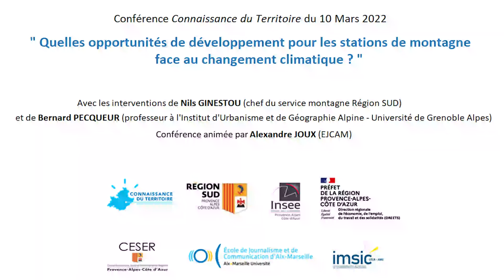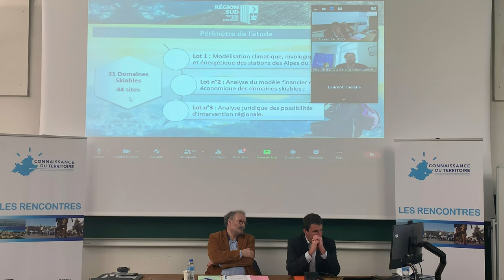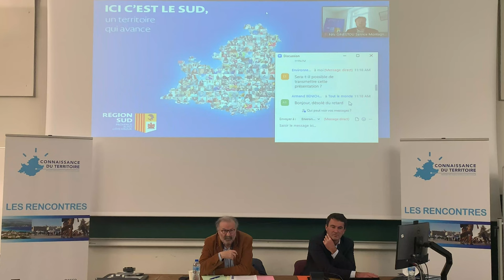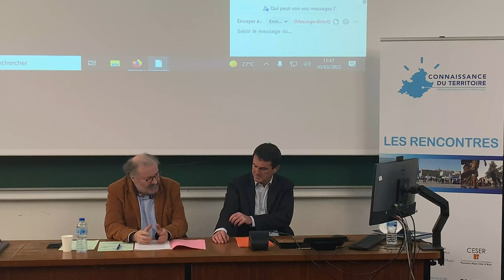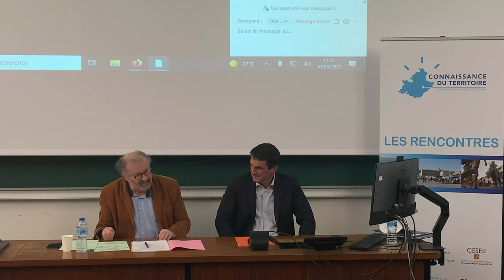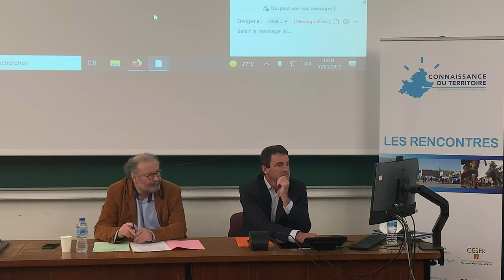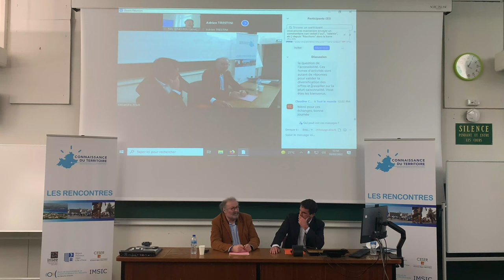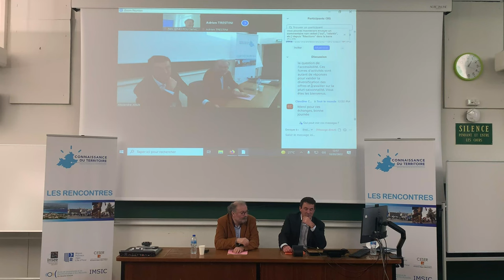Changement climatique : Quelles opportunités de développement pour les stations - Rencontres - 2022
Le Massif des Alpes, deuxième massif de France, représente 65 % du territoire de la Région Provence-Alpes-Côte d’Azur et 15 % des habitants. Il possède une remarquable diversité de paysages, et une grande richesse environnementale, où espaces anthropisés et espaces naturels s’entrecroisent.

Avec 65 sites de pratique de ski, 2 500 kilomètres de piste de ski alpin et 1 200 kilomètres de ski de fond et plus de 700 remontées mécaniques, les stations de montagne des Alpes du Sud sont des moteurs du tourisme et structurent l’économie des territoires alpins. C’est un espace économique marqué par l’agriculture et le tourisme hivernal et estival, à la fois attractif et fragile.

Ces territoires doivent faire face aujourd’hui à un certain nombre de mutations sociétales, de difficultés économiques liées à la crise climatique qui tendent à accentuer leur fragilité.

Quelles sont les projections climatiques en termes d'enneigement pour nos stations régionales ? Quelles sont les leviers et axes de développement pour les territoires de montagne, au regard de l’évolution des besoins de la clientèle, de l’impact du changement climatique et de leurs capacités financières ?

 Nils Ginestou, chef du service montagne de la Région SUD, présentera une étude prospective sur le devenir des stations des Alpes du Sud qui met en lumière les défis du modèle économique et touristique des stations à l’horizon 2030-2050. Cette étude propose une modélisation climatique, nivologique et énergétique des stations des Alpes du Sud, et présente une analyse du modèle financier, économique et touristique des domaines skiables.
Bernard Pecqueur sera notre grand témoin :  docteur d’État en sciences économiques et diplômé en sciences politiques, il est professeur à l’Institut de géographie alpine, à l’Université Grenoble Alpes. Il a par ailleurs exercé les fonctions d’assistant parlementaire (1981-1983) et a été élu à la mairie de Grenoble. Ses recherches portent sur le développement local et territorial et les modalités de la gouvernance territoriale. Il a développé la notion de « ressources territoriales » comme élément de stratégie collective de développement. Il a publié de nombreux articles et ouvrages sur les dynamiques territoriales.

Les rencontres sont animées par Alexandre Joux, Maître de conférences à l’EJCAM.